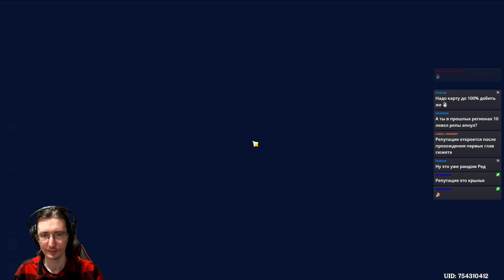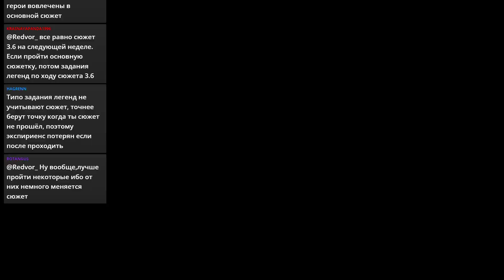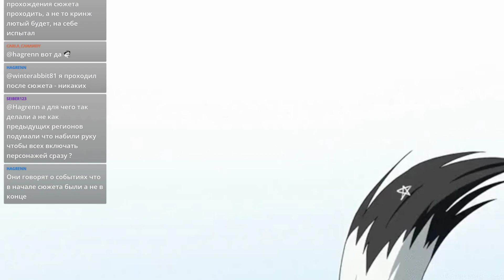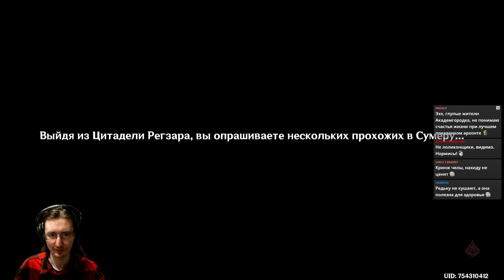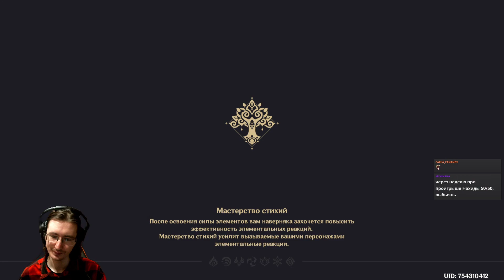#50 В ПОИСКАХ НАХИДЫ. Genshin Impact - прохождение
Играем в хайповую гача игру Genshin Impact.